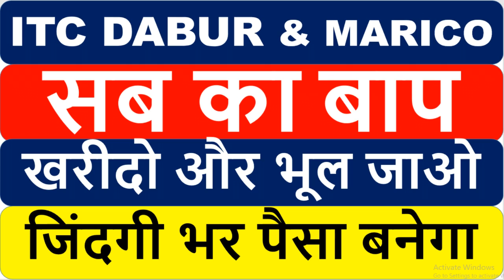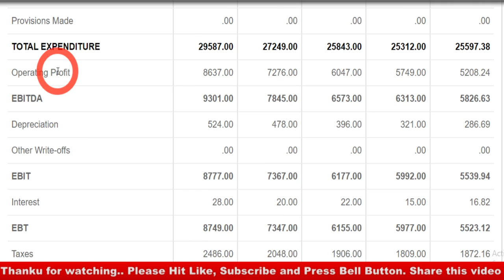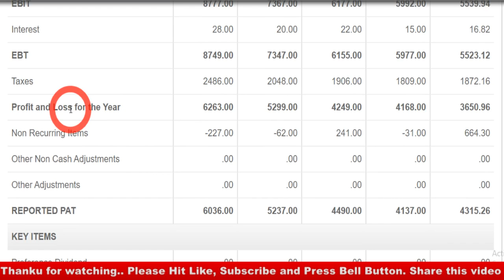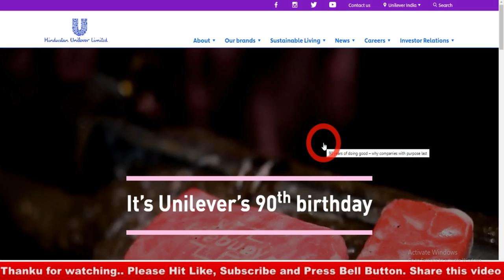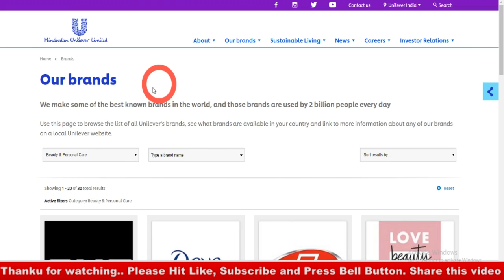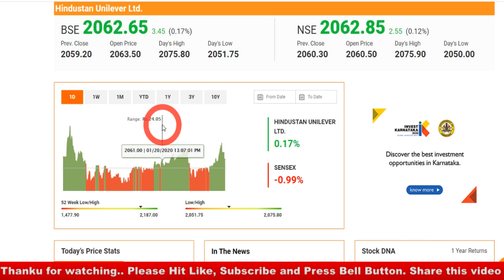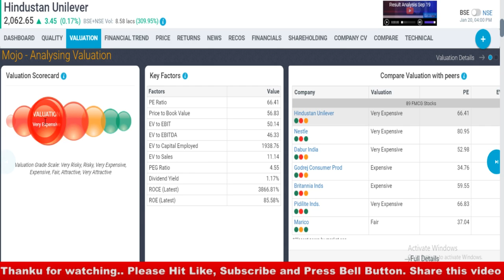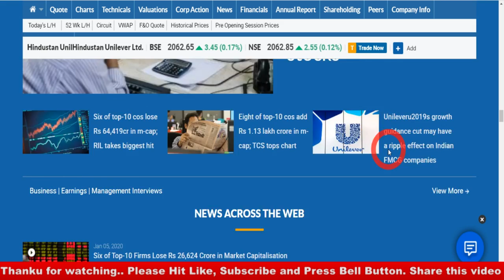ITC DABUR & MARICO सब का बाप खरीदो और भूल जाओ जिंदगी भर पैसा बनेगा I MULTIBAGGER STOCK